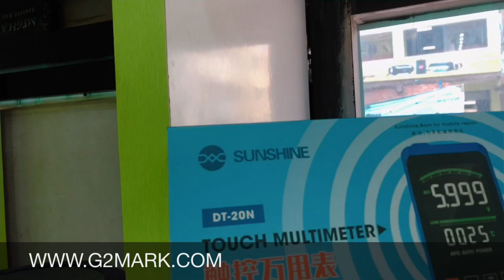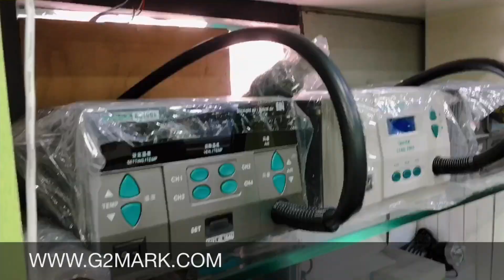Daily Vlog #8 G2Mark RE-50X Microscope Review By Customer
👉Office Time: 11am -6pm Monday Closed